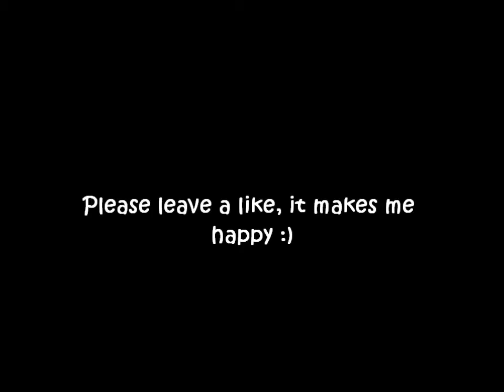Minecraft: Link's Sky Journey Ep. 14 - Day 3 Of Wood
Wood city...